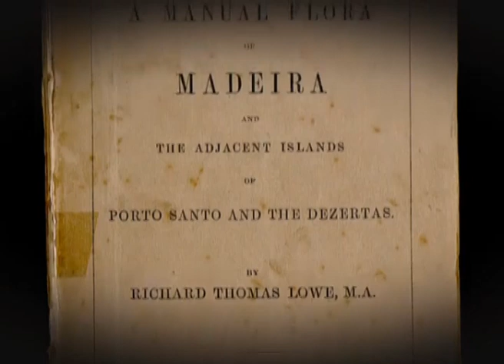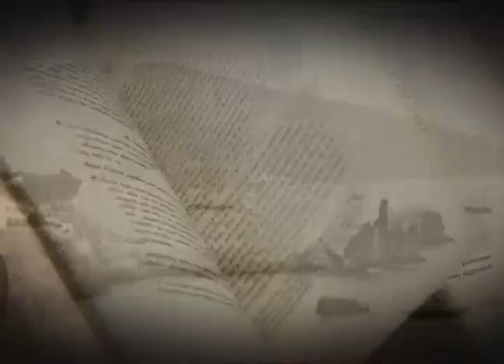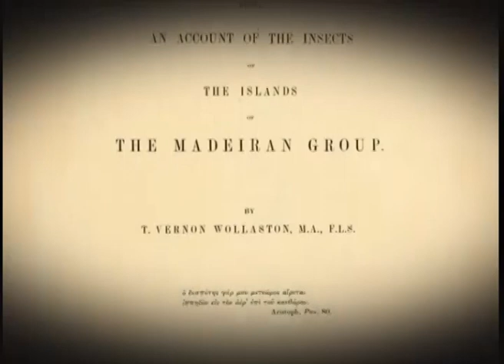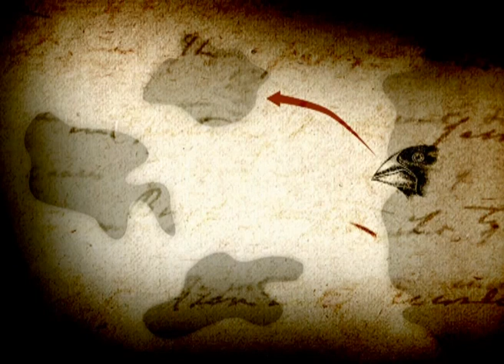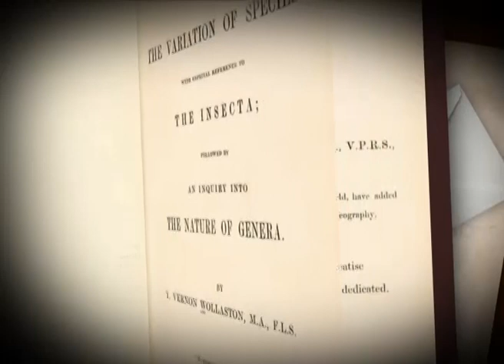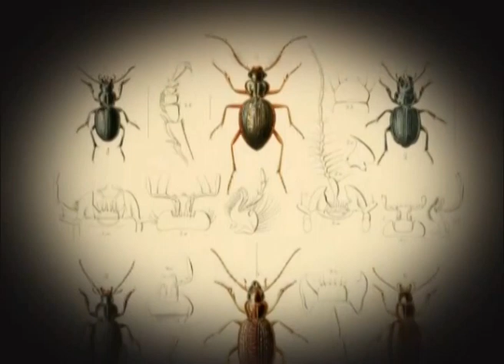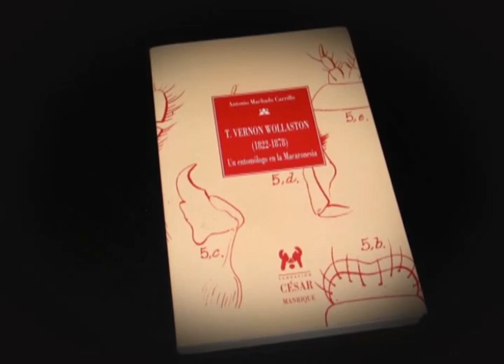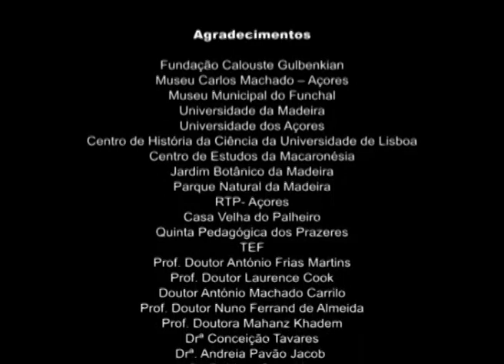As cartas de Darwin